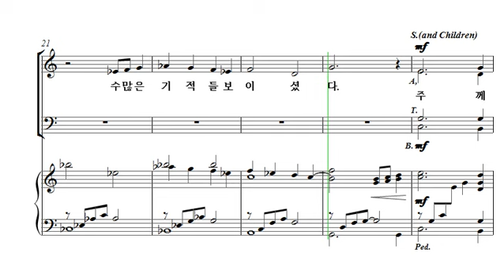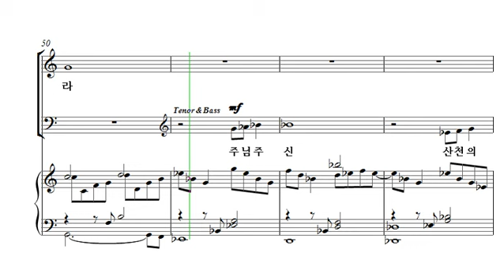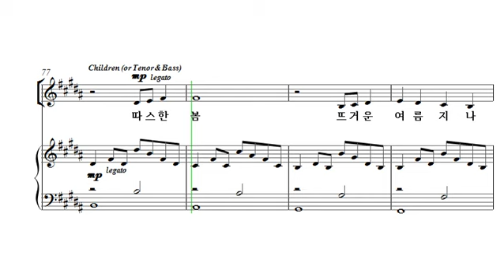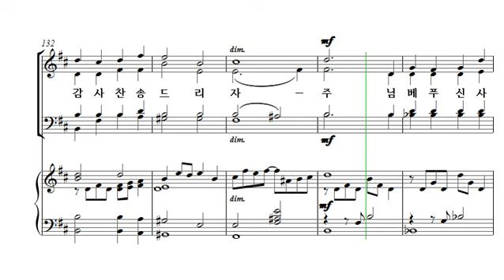[중앙아트] 중앙성가 28집 16. 눈을 들어 세상 바라보라 소프라노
16. 눈을 들어 세상 바라보라 – 작곡가 John Rutter